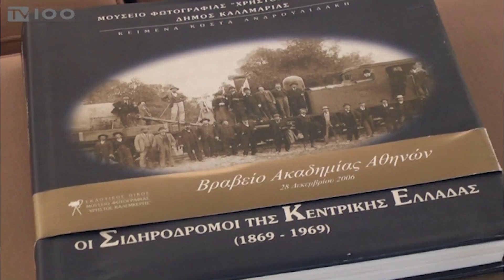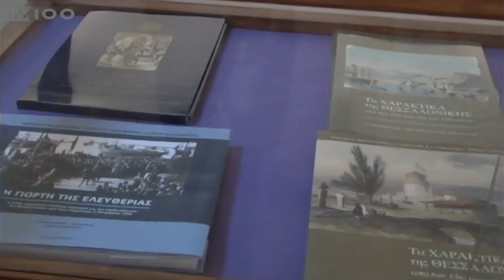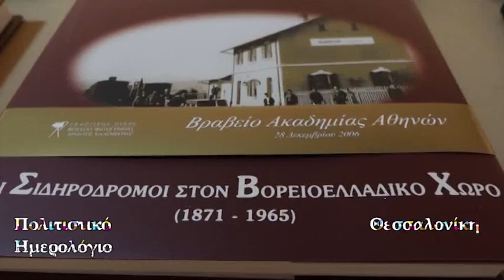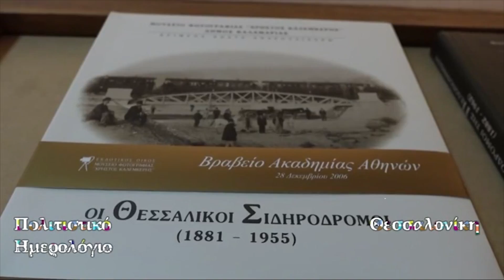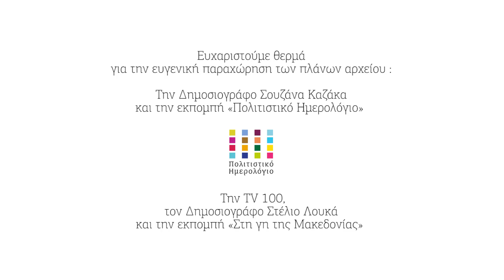Kalemkeris Documentary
Production by New Work creative studio